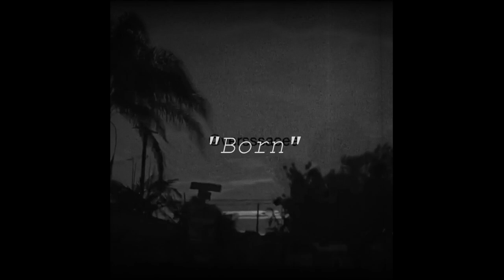(FREE) "Born" Type Beat | Instrumental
💰 Purchase Link 💰

Prod. by Enno

🌎 Beatstars : / (Buy 2 get 1 Free)

📝 Little Note 📝

  "My name is Dominik A.K.A. Enno, Im 27 years old. I started making beats in 2019. I hope you appreciate my music. I work hard on every beat to make them all have their own atmosphere and feeling. Each beat is its own project and every detail counts. I want my instrumentals to be more than just a regular beat and try to make them enjoying listening to on their own.

❗️  *USAGE*  ❗️

*Absolutely ANY USE of my [FREE] beats REQUIRE CREDIT IN THE TITLE (Prod. by Enno). There are NO exceptions. Any social media use of my beats require credit to me IN THE CAPTION @ennobeats